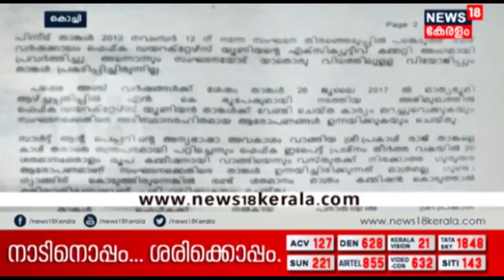Aadya Vartha : കത്തോലിക്ക സഭയിലെ ബിഷപ്പ് തന്നെ ലൈംഗികമായി പീഡിപ്പിച്ചുവെന്ന് കന്യസ്ത്രീയുടെ പരാതി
After Malankara Orthodox Church, Syro Malar Catholic Church also gets involved in a shameful rape case, as a senior nun from Kottayam has filed a police complaint in Kerala against the Bishop Of Jalandhar,  for allegedly sexually abusing her 14 times since 2014.